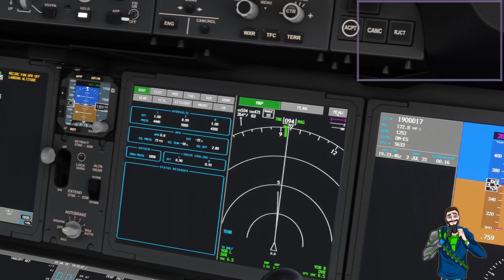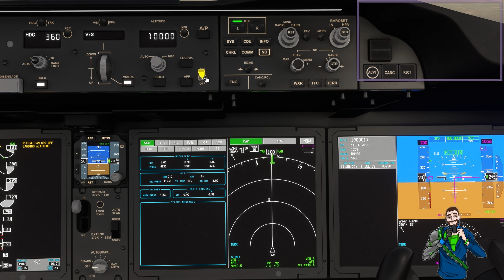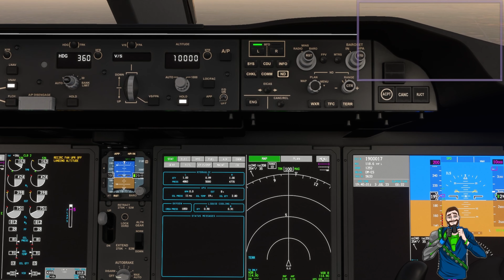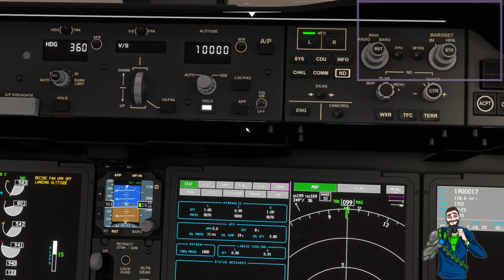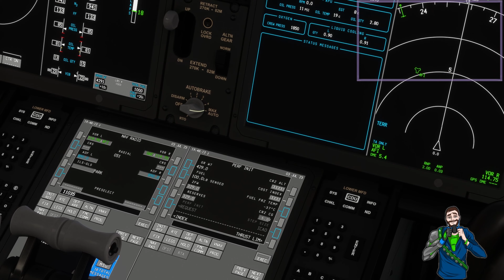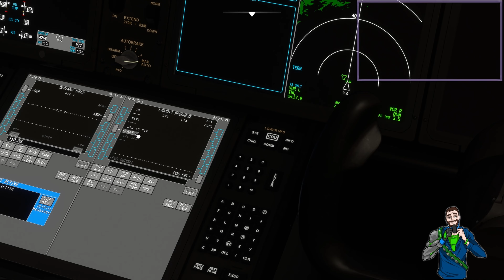MSFS2020 SHARED COCKPIT FLIGHT Farnborough to brussels first time flying the 787 after AAU 2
as doing shared cockpit is very rare for me since i managed to organise one with on of my fellow fly uk pilots i thought it would be a great idea to get it recorded and uploaded as it is very rare I do these kind of flights so sit back and enjoy the flight as we take of from Farnborough to brussels this was also the first time flying the 787 since the AAU 2 update